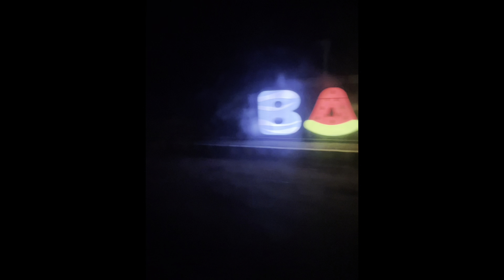SANTIAGO ISLAND, BOLINAO, PANGASINAN VLOG | MON DEL ROSARIO (QUICK VACATION)